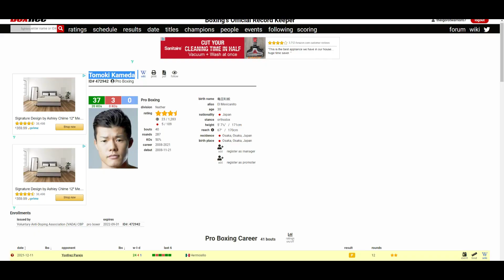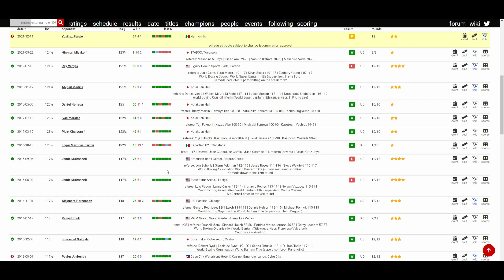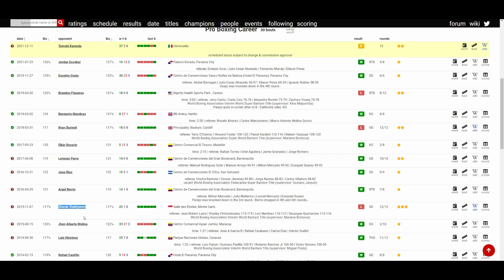TOMOKI KAMEDA VS YONFREZ PAREJO (UD 117-111, 116-112, 118-110) EL MEXICANITO STAYING ACTIVE!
🥊 Boxing Fan
🎮 Gamer
🇵🇭 Filipino
🇺🇸 American
🌎 Earthling